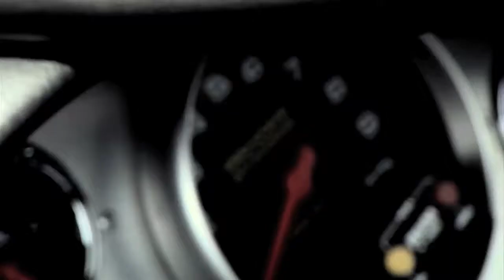Lone Star Bash 2010 Mineral Wells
5/16/2010 Mineral Wells Texas Lone Star Bash

This is my first time shooting at an event like this, I didn't really know what to expect. I got the inspiration, from a video i saw online a couple of years ago, by a drifting team called "team orange."